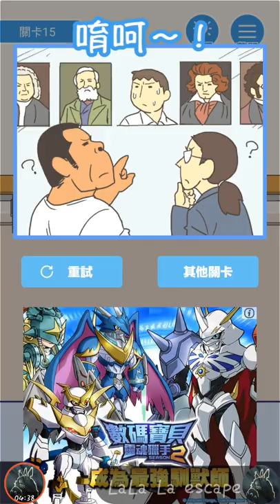学校サボる! - 脱出ゲーム 我要翹課!【Eureka Studio】 ( 攻略 /Walkthrough / 脫出)